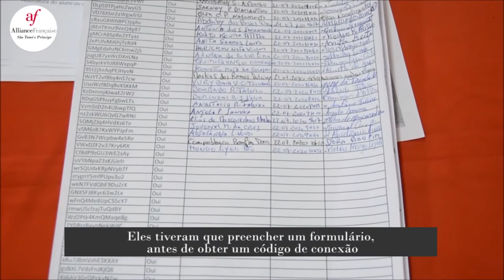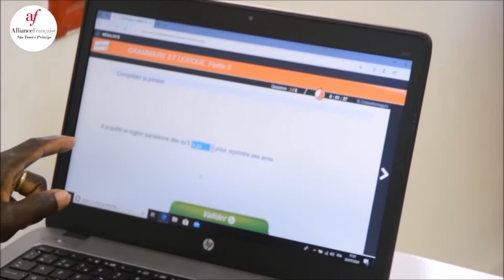Coulisses formation des professeurs | Alliance Française Sao Tomé et Principe | Sous-titres français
Le 20 juillet 2020, l’Alliance Française de Sao Tomé et Principe a ouvert les inscriptions pour le programme de formation des professeurs nationaux. Découvrez dès maintenant les premières images de cette incroyable aventure porté par l'Alliance Française de Sao Tomé et Principe et l'Ambassade de France au Gabon, en partenariat avec le gouvernement santoméen.

Ce projet vise à former les plus de 300 professeurs de français de l’enseignement basique, secondaire et supérieur  de l'archipel, de même que les enseignants stagiaires du pays. La formation se concentrera dans un premier temps sur les compétences langagières puis sur les compétences pédagogiques des apprenants.

L'un des objectifs principal de ce programme de formation est d'améliorer la qualité de l'enseignement du français à Sao Tomé et Principe et permettre à chaque enseignant d’augmenter son niveau linguistique de deux échelons du CECRL au terme des deux ans du projet.